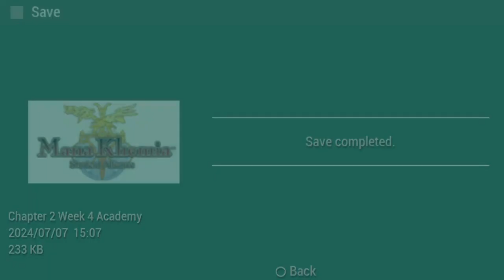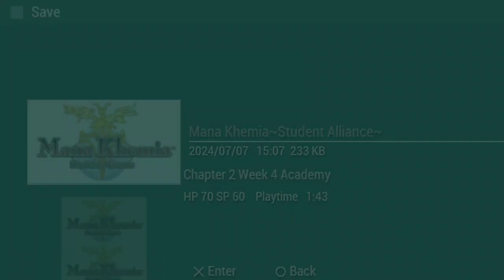Mana Khemia Student Alliance: FREE TIME! Grinding Grow Book